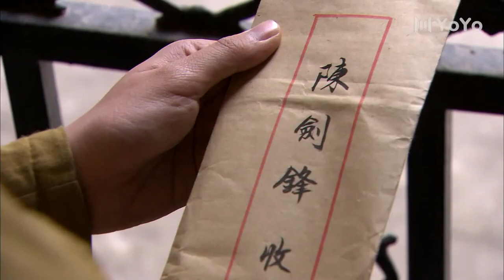暗戰無聲 11 | 於和偉無意掌握驚天絕密，攜手美女特工王媛可粉碎日寇陰謀 | 主演：於和偉、王媛可、劉歡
➡簡介：該劇以抗日戰爭和解放戰爭為背景，講述了成都和平解放前，熱血青年楊少誠因軍閥葉司令被謀殺，無意中掌握了驚天秘密，從而捲入各方勢力暗戰的故事。